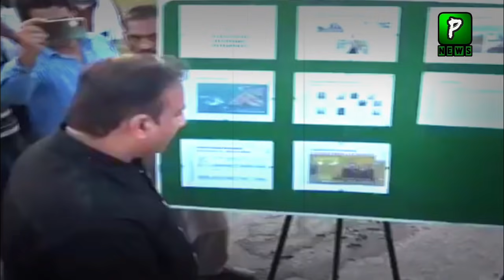1st Plastic Road Build In Pakistan | Economy | Coca Cola Investment in Pakistan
1st Plastic Road Build In Pakistan | Economy | Coca Cola Investment in Pakistan